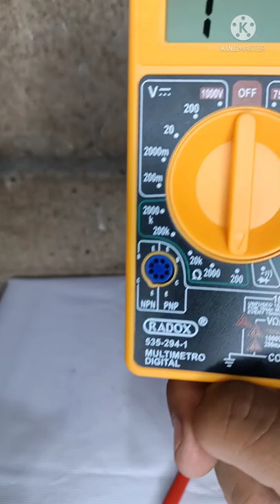COMO PROBAR LAS PUNTAS DEL MULTIMETRO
EN ESTE VÍDEO TE ENSEÑO A PROBAR LAS PUNTAS DEL MULTIMETRO